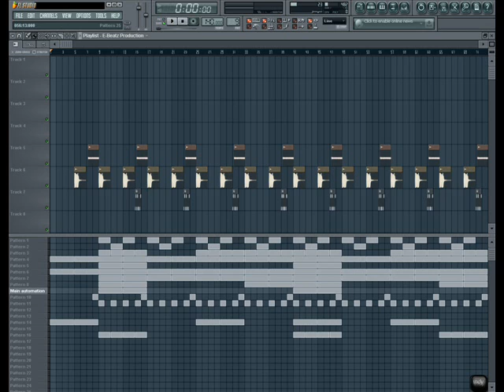E-Beatz - Gangsta Hip-Hop Beat For Sale 2011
Hello This is my new beat

Lil Mama Lip Gloss hiphop hip hop dance krump rap soulja boy crank that huey kanye fergie ciara 50cent rihanna beyonce Urban Music News Pop Rihanna Lil Mama Jay-Z Ne-Yo Good Girl Gone Bad l mama chris brown tpain t-pain shawty shorty get loose low flo rida with you kiss bet dance michael jackson Ludacris ft Young Jeezy - Grew Up A Screw Up Ludacris ft Young Jeezy - Grew Up A Screw Up (Chopped and Screwed)
ludacris young jeezy grew screw sinxation chellorose Ludacris Feat Young Jeezy Ludacris Ft. Young Jeezy - Grew Up A Screw Up. Uncensored.a music video remastered by me grew up a screw up hope you enjoy
2008 The Island Def Jam Music Group
A Milli
Dr. Carter
Phone Home
La La Feat. Brisco & Busta Rhymes